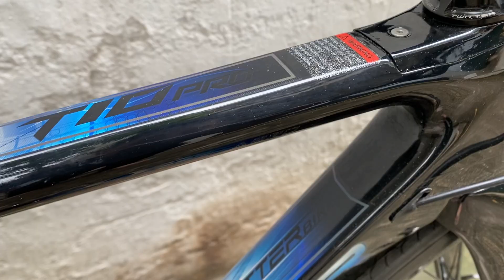Twitter T10 pro Shimano Tiagra 4700 tay ngang sắp hết hàng số lượng chỉ có hạn .